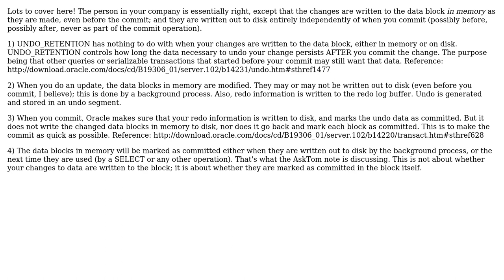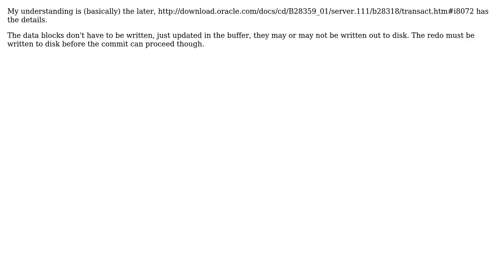Oracle - How does transaction, rollback segment and the undo_retention parameter work?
With thanks & praise to God, and with thanks to the many people who have made this project possible! | Content (except music & images) licensed under CC BY-SA | Music | Images & others | With thanks to user rics user Matthew Watson user Manur user Dave Costa and the Stack Exchange Network Trademarks are property of their respective owners. You are responsible for your own actions.